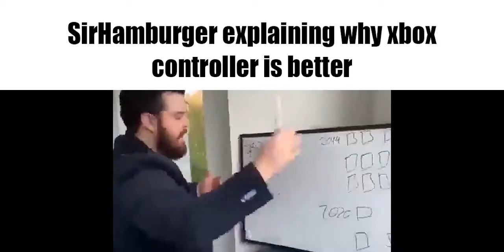SVRB Slander 2